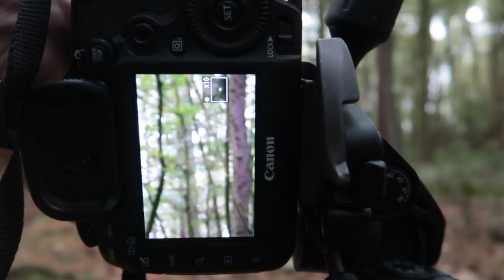Woodland Photography and Dog Portrait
Woodland Photography and Dog Portrait - In this episode, I shoot the last of the Autumn colours in a local woodland and capture a Dog Portrait, just for good measure!

Apologies for the focus issues - I was trying out new gear :(

It's that time of the year when every photographer ventures into the woods or nearby tree-filled area and shoots dying trees. If you can't beat them as they say, why not join them?

Shooting Woodlands isn't something I've ever given consideration to in the past, and it's certainly never been on my radar or wishlist either. I just had a bit of spare time so I thought, what the hell!

If I'm honest, I quite enjoyed it. In this video, I demonstrate my thought process regards looking for a composition and I also talk you through a shot from start to finish. It's about telling a story or telling a joke. Watch the video and you'll understand my logic.

I also met a wonderful couple (Tricia & Ian) who were taking their dog (Zac) for a walk. The dog looked fantastic and blended into the autumn theme so much, I asked if I could grab a couple of shots. They duly obliged and the results speak for themselves. I wish I had more time with the dog but it was all just a fleeting thing!

My Gear:

Vlogging Gear
Camera Canon PowerShot G7 X Mark II
Joby GorillaPod Original Tripod
Joby Gorillapod Ball Head for SLR Camera

Camera Gear
Canon 1DX MKII
Canon 5D MK IV
Canon EF 70-200 mm f/2.8 L IS II USM Lens
Canon 100 – 400mm lens
Canon 24-105mm "L" Lens MK I
Canon 24-105mm "L" Lens MK II
Lee Filters Big Stopper (10 stop) ND Filter
Lee Filters Soft ND Graduated Filter 0.9 - ND
Canon Camera Remote Control Cable TC-80N3

Special Thank you to Tricia & Ian and Zac their wonderful dog.

Credits:
Presented By: Gary Gough